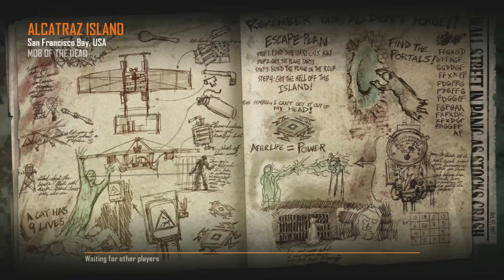Mob of the Dead Gameplay (UPRISING DLC)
Here is my new video guys, I hope you like it. I will try to implement your suggestion. Thx